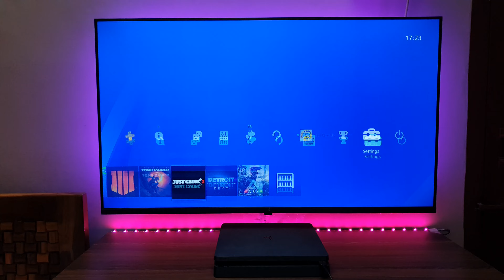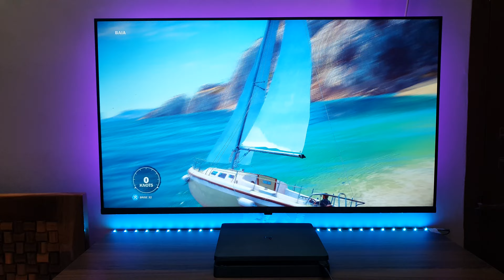Just Cause 3 Gameplay PS4 Slim (4K HDR TV)